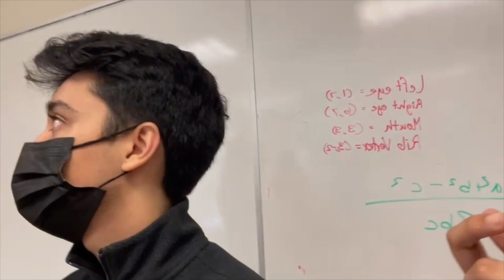Mini School Vlog on the last day of semester 1! (Q&A With I.B Students)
Hey guys, my name is Mahima Sant and I am a 15-year-old pre-IB student exploring life as days go by I'm really happy and excited to be starting this new Youtube Journey:) This is my first mini vlog with my classmates and friends at school recorded on the last day of semester 1.

This is my very first attempt at vlogging and I am a noob at it, so please do disregard any dumb editing or vlogging mistakes as I am just getting started with and it's all super new for me!

I really hope you guys like this video and if you want to see more content, then subscribe to my channel and be sure to like my video, just so I know how I am doing:)

Hope you guys enjoy watching my first vlog!!